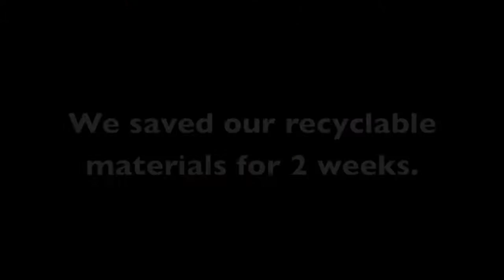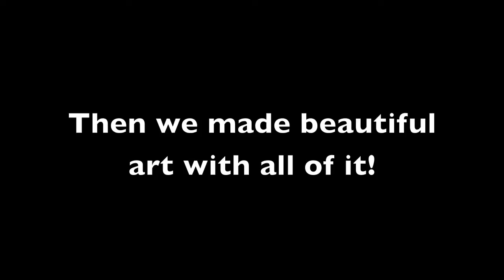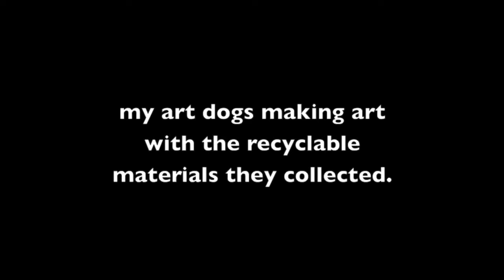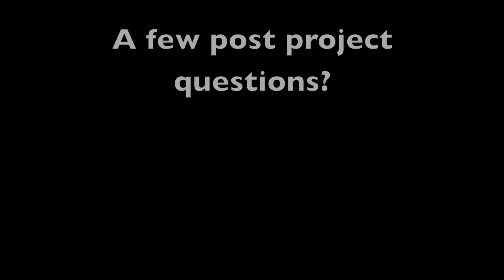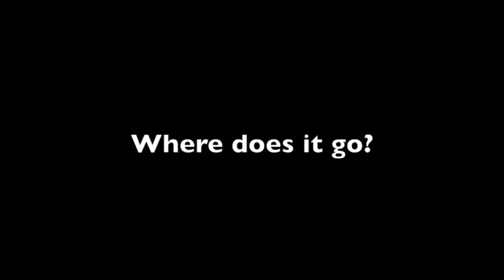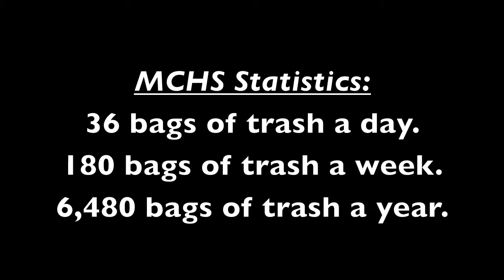Should We Recycle? ...YES!!!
This is the final indie project for my contemporary issues in art education class. Part of the University of Florida Art Education Graduate Program (UFARTED). I did a lesson with my art class inspired by the movie Wasteland, which is about the artist Vik Muniz. YOU SHOULD DEFINITELY WATCH IT! I tried my best to steal his thunder and inspire my students and our local community to start recycling. This is phase one! Challenge your friends, family and communities to start recycling too! "99 is not 100!" "We have seen the enemy, and he is us." "It starts with one!" "Let's do this!"